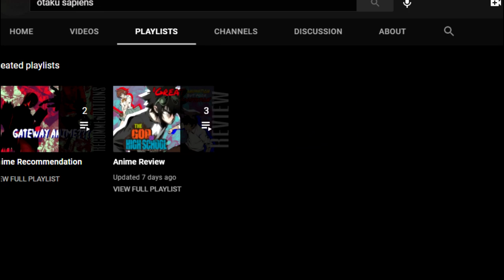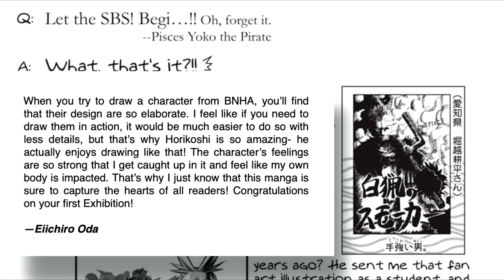The Life and Journey of Kohei Horikoshi- Part 01 |Author of My Hero Academia |(Hindi)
So we are back, and back with another banger🔥 series where we will talk about both famous and underrated personalities from anime and manga. The person who we are going to talk about today is Kohei Horikoshi sensei the man behind your favourite My Hero Academia. We will talk about his childhood, what he liked and disliked, his hardship in life and his inspirations. We are going to cover everything in this topic so watch till the end.

Love u 3069❤️❣️